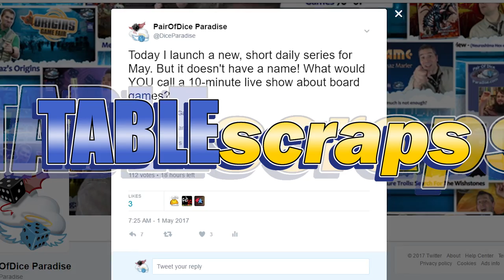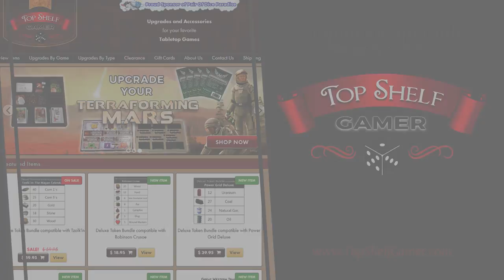Games & Tips For Board Game Ambassadors (TABLEscraps #22)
Today's Topic: What were the gateway games they used to introduce newbies to the board game hobby? Also, What are the difficulties when adding budding new gamers to an already seasoned gaming group? What do you do to be an ambassador for the board game hobby? (Submitted by: Jonathan Detmer)

Have an idea for an episode?
Submit topics and vote on which ones to discuss on the show